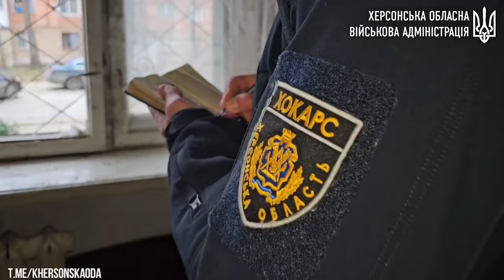Багатоквартирний будинок у Дніпровському районі Херсона став мішенню для російських терористів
Містяни з жахом згадують, як по їх оселях прийшлося пряме влучання російської артилерії. Лише дивом ніхто не постраждав.

Будинок зазнав пошкоджень. Їх прямо зараз усувають фахівці нашої аварійно-рятувальної служби. Вони зранку працюють на місці “прильоту”.